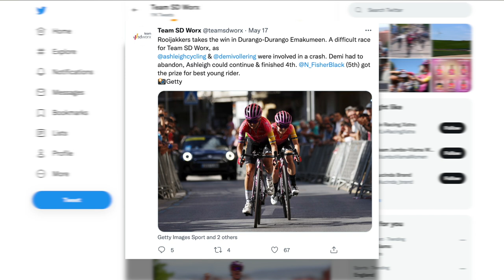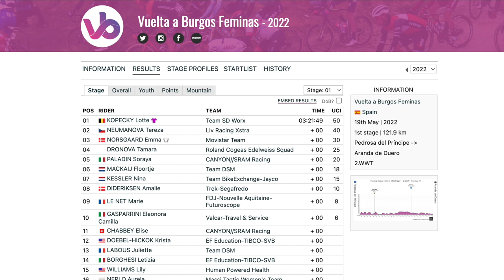Dominant Sprint Finish | Vuelta a Burgos Feminas 1 | Lanterne Rouge x Zwift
In this episode Lanterne Rouge and Benji Naesen recap Stage 1 of Vuelta a Burgos Feminas 2022.